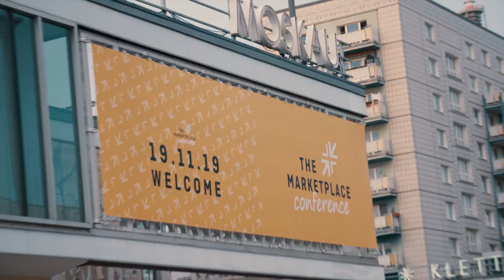Philipp Schmidt (Babbel) & Justin Da Rosa (Battery Ventures): Unlocking Organic Growth at Babbel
Philipp Schmidt (Chief Investment & Strategy Officer, Babbel)
Justin Da Rosa (Vice President, Battery Ventures)

The Marketplace Conference Berlin
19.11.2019 at Café Moskau, Berlin

The Marketplace Conference is a one day event focused on all things marketplaces and unites marketplace entrepreneurs, investors and industry experts. It provides a platform for exchanging knowhow and best practices and attracts marketplaces entrepreneurs and investors of all stages.